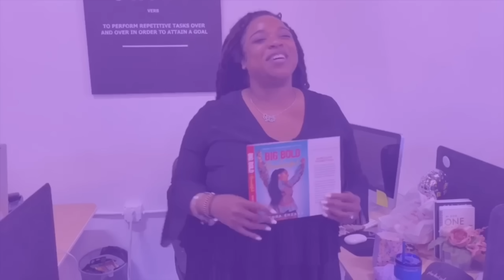Cooking with Ki - Pizza Dip